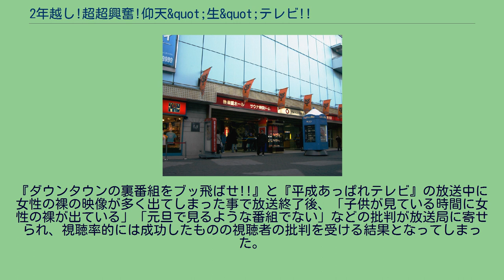2年越し!超超興奮!仰天&quot;生&quot;テレビ!!